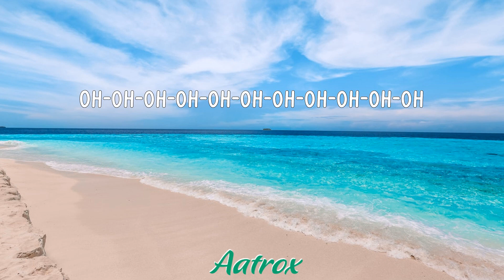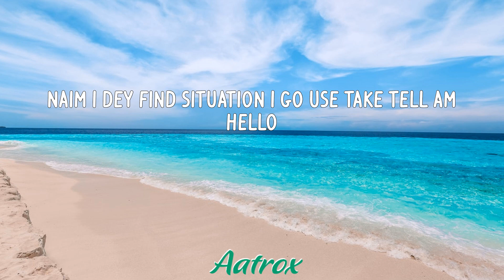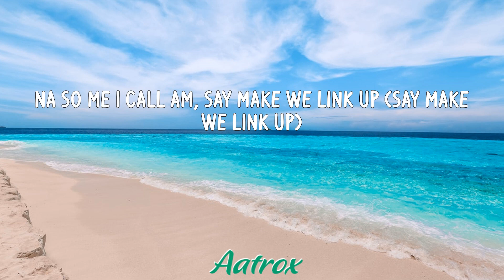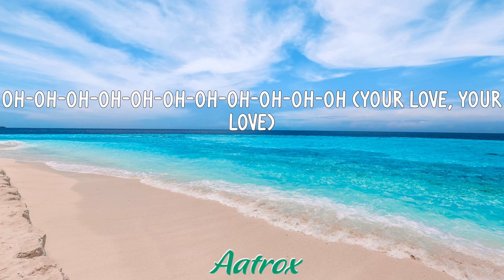Calm Down (LETRA/LYRIC) - Rema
LETRA/LYRIC
(Vibez)
Another banger
Fanta, uh-uh
Oh-oh-oh-oh-oh-oh-oh-oh-oh-oh-oh
Fanta, uh-uh
Your love